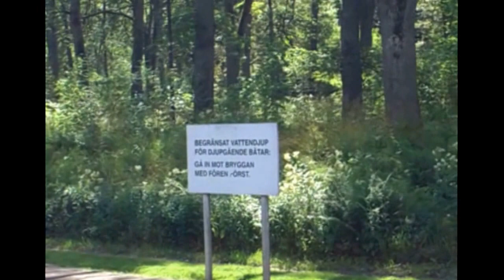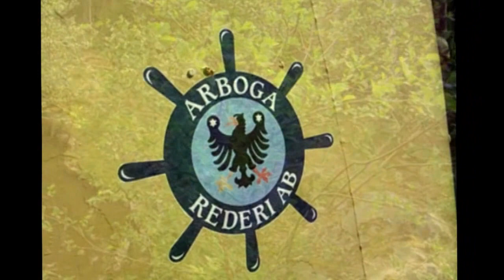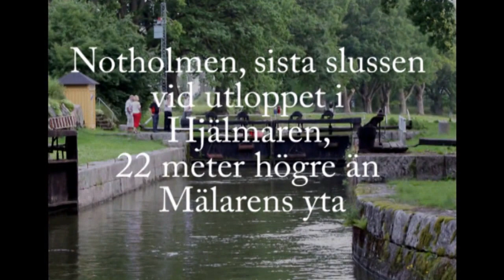A boat ride along Hjälmare Kanal, Swedens oldest man made Canal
Hjälmare Kanal was built between 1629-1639, it  is 14 kilometers long and has 9 locks, it connects two of Swedens major lakes, Mälaren and Hjälmaren. The difference in water level is 22 meters.
Hjälmare Kanal byggdes åren 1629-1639, har 9 slussar och är 14 kilometer lång. Man når den via Mälaren och Arboga Å och när sista slussen vid Notholmen passerats så har man lyfts 22 meter över Mälarens yta.
Recorded i VGA-format with one of the first "pocket cameras" having that feature.